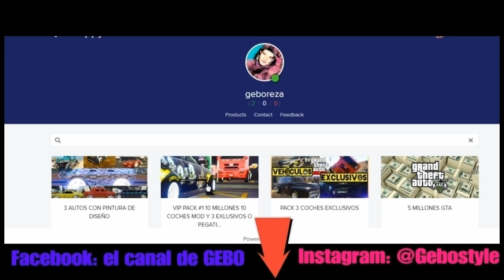AUTOS MODEADOS DE ESPAÑA EN GTA ONLINE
💎Mi tienda GTA OFICIAL 🤙🏼

♥️Si estás LISTO para conocerme en la vida REAL aquí encontrarán videos en mi segundo CANAL
en la página en el comentario fijado está el grupo para ustedes.
💜Para que me veas manqueando en directos de GTA y WZ un Noob jugando... la serie original de TWITCH
--TAGS--

como modear,moded cars,modear coches,ps4share,truco para modear,modear carros gta v,como modear el zhaba,rc bandito modeado,sony interactive entertainment,gta 5 como modear el vigilante,modear coches con el rc bandito,modear solo y facil coches gta v,sharefactory™,truco como modear coches en gta 5,modear coches sin rc bandito facil,truco para modear cualquier coche,playstation 4